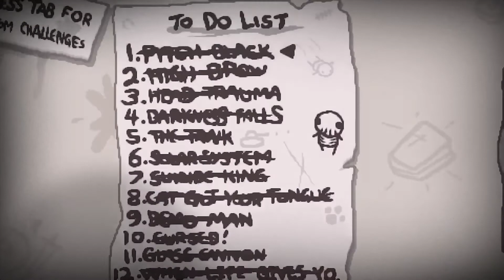100% Challenges | Big Bounce!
The last Challenge is done!
Season 3 is over!

Our total is 35/35! Challenges will be uploaded uncut in most cases because they are pretty short most of the time.

We are back, bigger and better!

The Goal for this third Season is to complete all 35 challenges in the game. Some of them are even challenging :oI learned a lot during the second season and will try to improve on some other aspects now. Commentating is the thing i want to work on the most and also some things around the video itself!